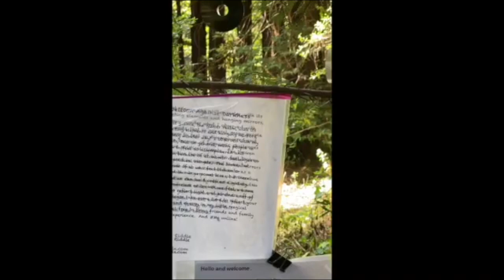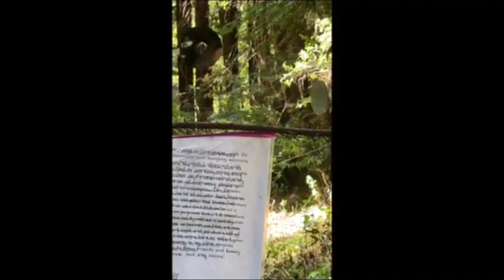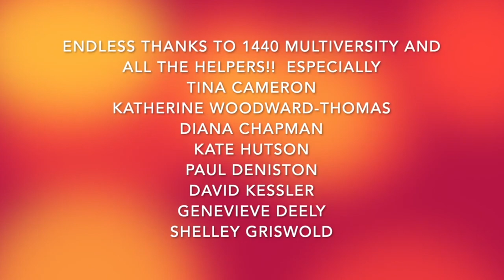Deep Dive into Grief at 1440 Multiversity | Dr. Laura Berman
Have a question? Leave a comment or get in contact!

Dr. Berman is the world’s leading expert in sex, love and relationships.

She earned two Masters and a PhD degree from New York University and has spent the last several decades helping individuals and couples around the globe to love and be loved better.

In addition to her clinical practice, Dr. Berman hosted the award winning nationally syndicated show, Uncovered Radio with Dr. Laura Berman. She now hosts her podcast Language of Love - answering all your questions on sex and relationships.

Dr. Berman is also a best-selling NY Times author of eight books, and hosted and starred in several TV shows, including OWN’s In the Bedroom with Dr. Laura Berman, The Dr. Laura Berman Show, and Sexual Healing on Showtime.

Dr. Berman is a well loved and regular expert on love and relationships on television, radio and written media and is on the advisory board of the Dr. Oz show.